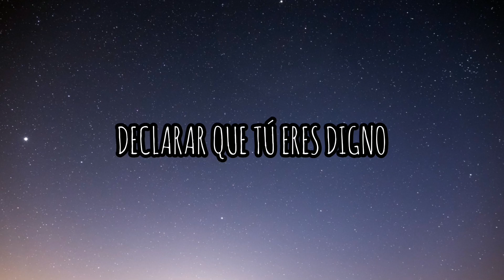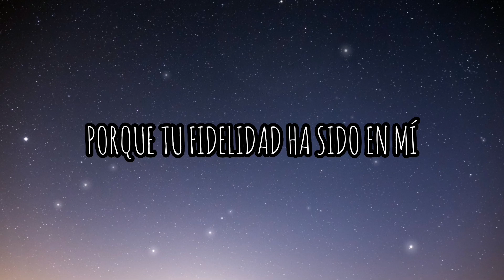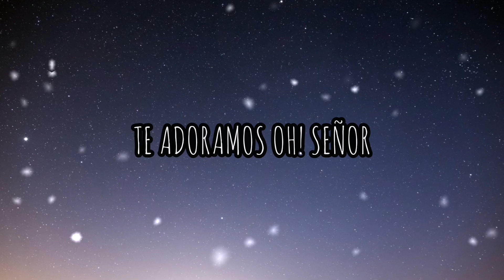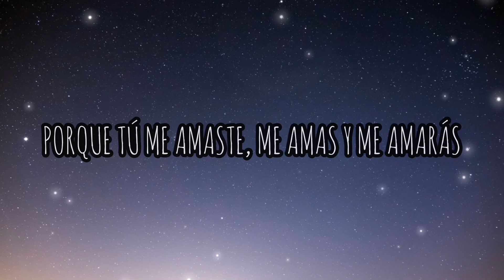Por Los Siglos De Los Siglos (Letra) - Fiesta De Amor